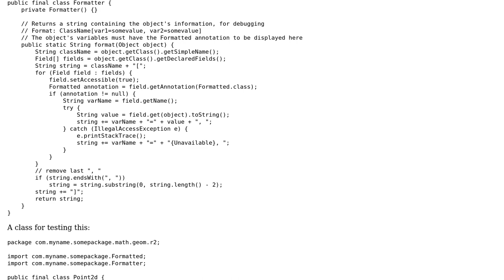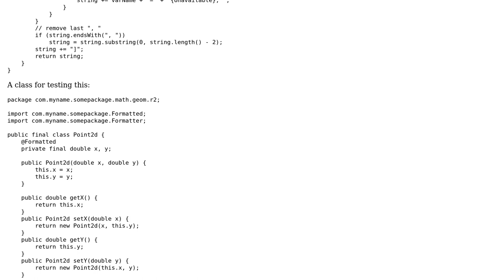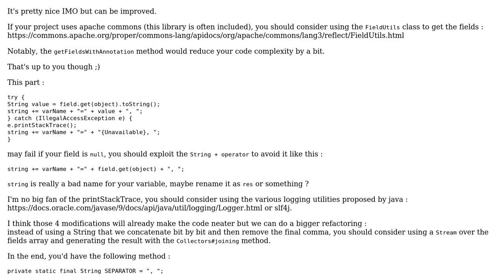Code Review: Object formatter using reflection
With thanks & praise to God, and with thanks to the many people who have made this project possible! | Content (except music & images) licensed under CC BY-SA | Music | Images & others | With thanks to user Ronan Dhellemmes user MCMastery user Antot and the Stack Exchange Network Trademarks are property of their respective owners. You are responsible for your own actions.